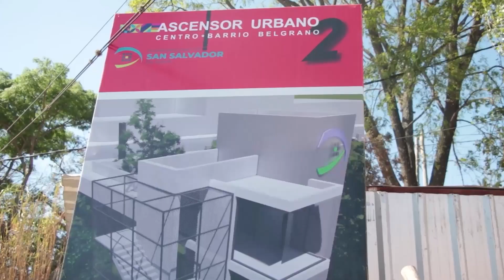LaMuniEnAcción - Programa N° 22 - Temporada 3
📣Llega el 22° programa de LaMuniEnAcción

Entrevistamos a nuestro intendente Raúl "Chuli" Jorge, quien realiza un recorrido por las obras y eventos destacados de este año y los proyectos que se vienen para el 2023.

▶Dale play y no te pierdas la última edición del año 2022.